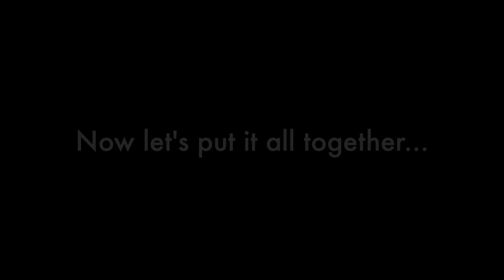Snag-free way putting on a pair of tights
No one likes to snag tights when putting them on, yet it happens.  So I developed my own way, and I've never snagged them since.